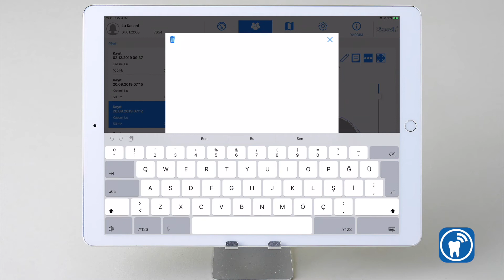Notlar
16 Notlar